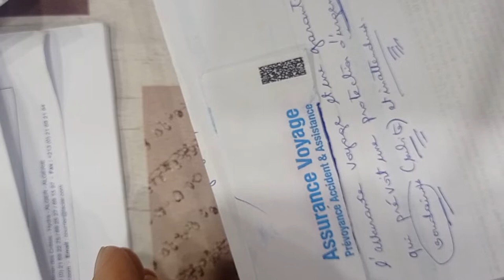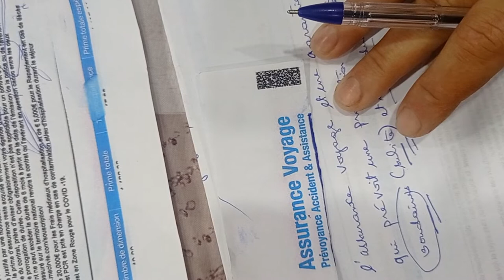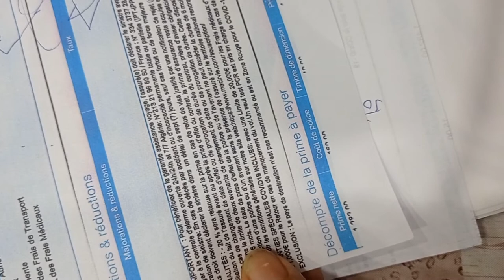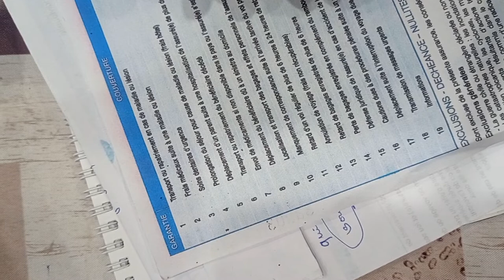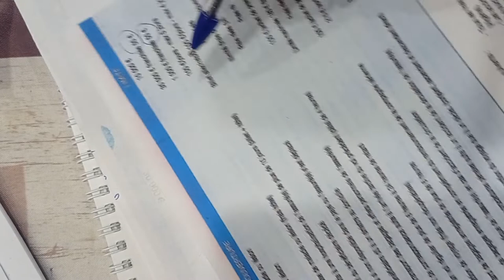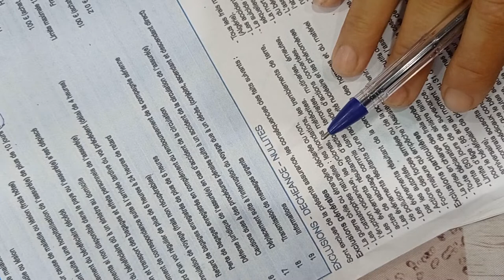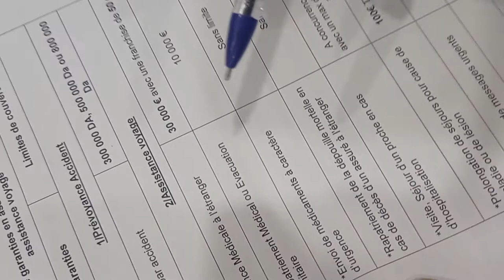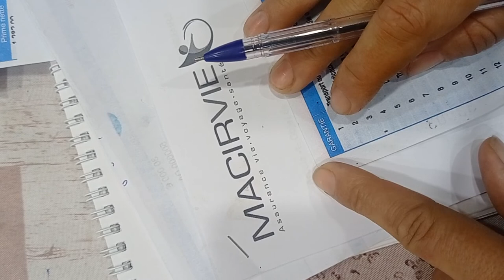Assurance voyage à l'étranger التأمين على السفر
bonjour,
j'ai oubliée de vous dire que l'assurance spéciale COVID-19 est incluse dans l'assurance voyage est elle réclamée par le consulat.
merci salam